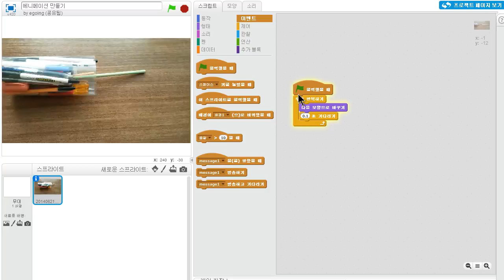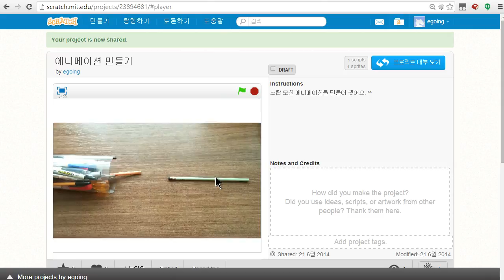스크래치 - 자동 재생 애니메이션 (3/3)